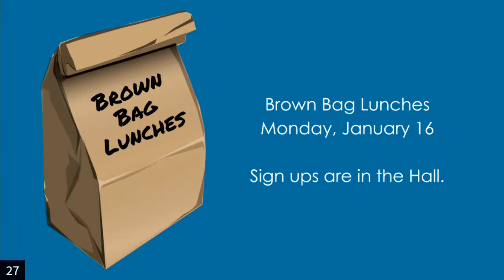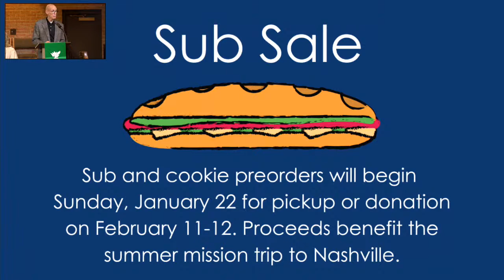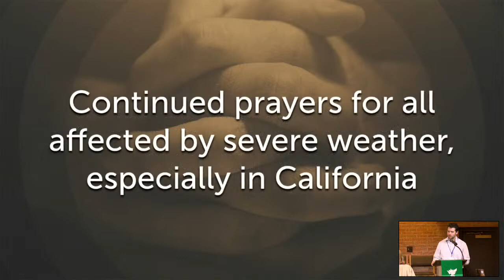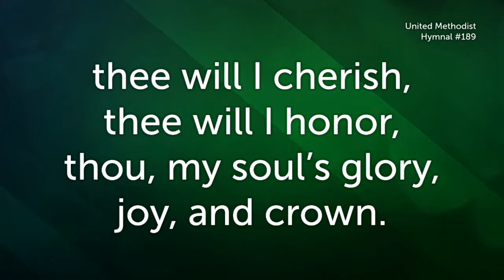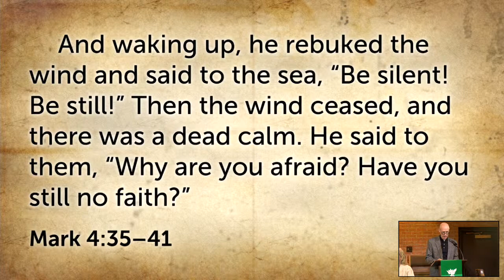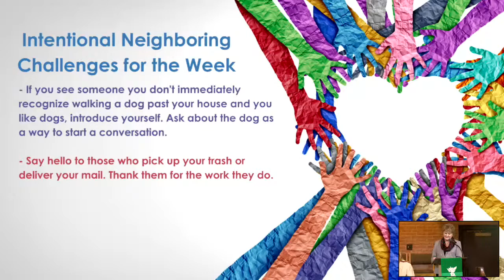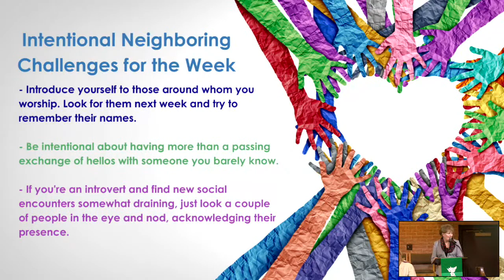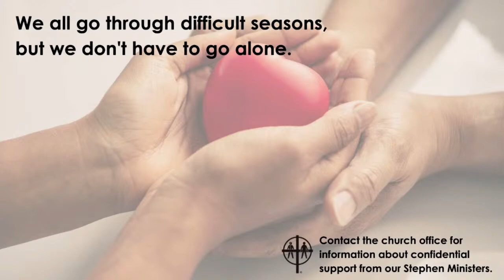The Other Side (Sanctuary Service 1-15-2022)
Welcome to the Sanctuary Service! This Sunday we begin a new series titled "Intentional Neighboring" with a message from Pastor Mebane titled "The Other Side." The scripture is Mark 4:35-41. All are welcome!